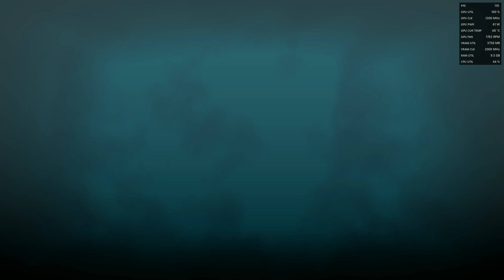I5 4590 RX580 8GB Hogwarts Legacy High Settings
I5 4590 RX580 8GB Hogwarts Legacy High Settings today are show in video.

PC specifications:

GPU:  AMD RADEON RX580 8GB
CPU:  INTEL CORE I5 4590
RAM: 16GB
MOTHERBOARD: ASUS H81M-E
External HDD: ADATA
OS:  WINDOWS 10 PRO

We will make more videos of new powerful games on this computer.